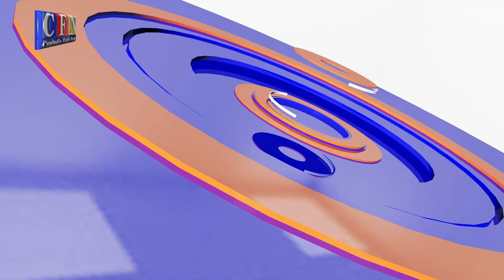ក្មេងមីយ៉ាន់ម៉ាត្រូវជាប់គុកយ៉ាងតិច៥ឆ្នាំពាក់ព័ន្ធគ្រឿងផ្ទុះ | CFN TV (ព័ត៌មានអន្តរជាតិ) 17-7-21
ចំណងជើងអត្ថបទ៖
Cambodia Flash News (ព័ត៌មានអន្តរជាតិ) 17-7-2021
-ក្មេងមីយ៉ាន់ម៉ាត្រូវជាប់គុកយ៉ាងតិច៥ឆ្នាំពាក់ព័ន្ធគ្រឿងផ្ទុះ
 -អាមេរិកផ្តល់វ៉ាក់សាំងដល់ប្រទេសបង់ក្លាដេស,អ៊ុយក្រែន
 -កីឡាវាយកូនបាល់អ៊ុយក្រែនអាយុ៩៧ឆ្នាំប្រាប់ពីអាយុវែង
 -អ្នកឆ្លងកូវីដ-១៩នៅបារាំងកើនឡើងទៀតជាង១ម៉ឺននាក់
-ជំងឺគ្រុនជ្រូកដំបូងត្រូវបានរកឃើញនៅប្រទេសអាល្លឺម៉ង់

THANK YOU FOR WATCH MY CHANNEL